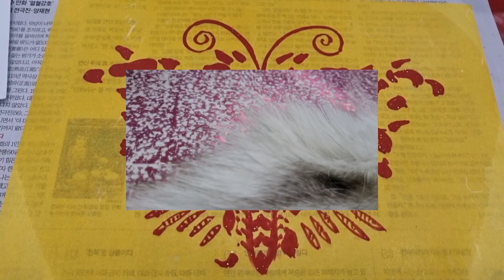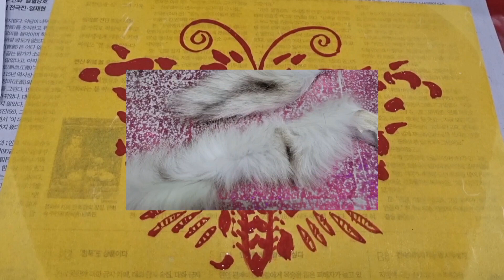(여우 생식기) 효과만점 애정 연애 교제 비법으로 영업 사업 비법 귀인 결혼 이성교제 비법 만남 면접 몸에지니면 최고의 성공 을 이룰수가 있다 원경불교사032-684-8009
사극을보면  후궁들이 거시기 가져 오게나  하는 거시기 여우생식기 옛부터 왕의 총애를  한몸에 받고 자  몸에지니는 그것(여우 생식기)Korea가짜로는 목도리를 만들수가없다 추찹하고 털이 짧다 여우가  귀하니 중국으로부터 가짜를 대량으로 들여와  진짜라고  팔고있다 보살님들의 양심을걸고 진짜로 명예 회복을 합시다 중국은 가짜로 돈을 벌고있다
우리는 중국을 욕을 하면서 중국제품을 미친듯이 좋아한다